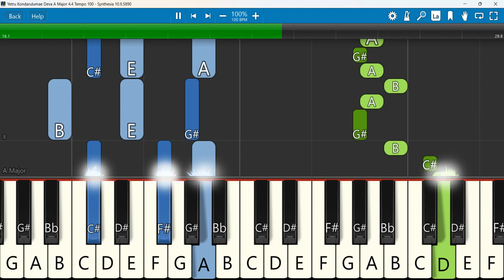Yetru Kondarulumae Deva Keyboard Notes A Major 4/4 Tempo 100 SN | ஏற்றுக்கொண்டருலுமே | Keerthanai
Yetru Kondarulumae Deva - Tamil Keerthanai Song with Lyrics
Keyboard Notes